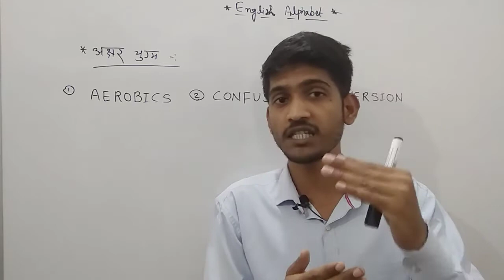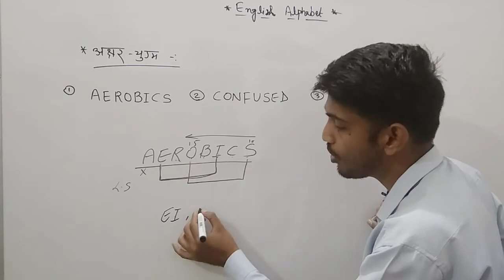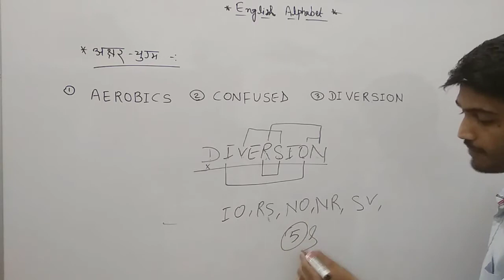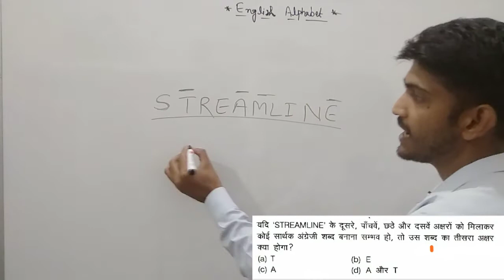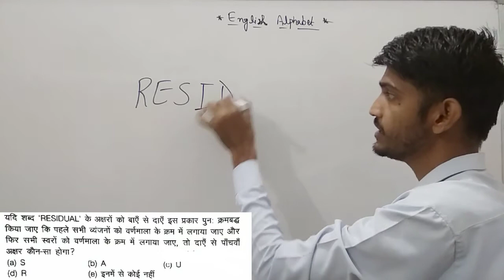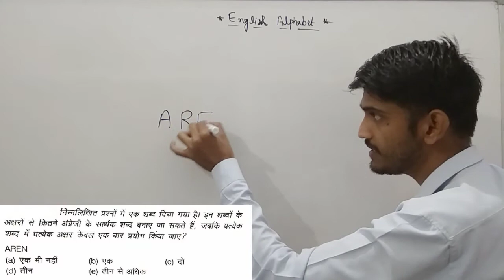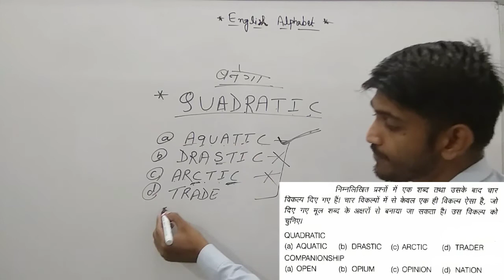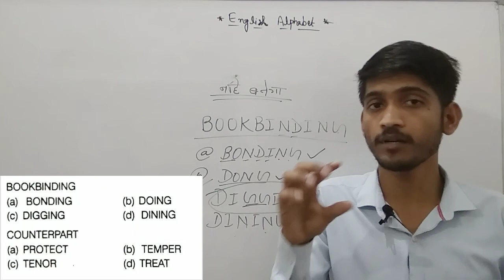अंग्रेजी वर्णमाला।।English Alphabet।।Class-2।।By-Ajit sir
Passage and conclusion meaning inhindi,

अंग्रेजी वर्णमाला पर आधारित प्रश्न PDF,

Passage and Conclusion,

इंग्लिश अल्फाबेट टेस्ट,

ऑनलाइन रीजनिंग टेस्ट इन हिंदी,

अक्षर श्रृंखला रीजनिंग,

अंग्रेजी वर्णमाला रीजनिंग,

Coding Decoding,

English Alphabet Reasoning in Hindi,

Alphabet series reasoning tricks,

Alphabet Reasoning Questions PDF,

English Alphabet Test Reasoning in Hindi,

Alphabet reasoning tricks PDF,

Reasoning English Alphabet Test,

Alphabet Test in Reasoning tricks,

Problems based on English alphabet,